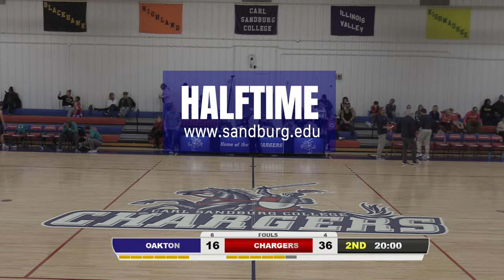Carl Sandburg College men's basketball vs.Oakton